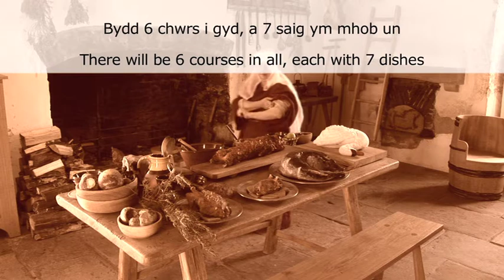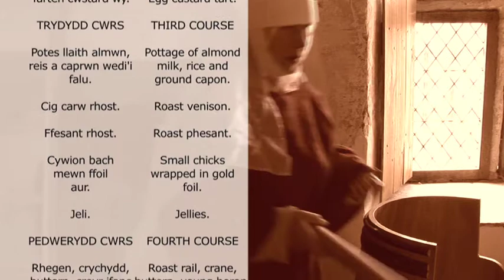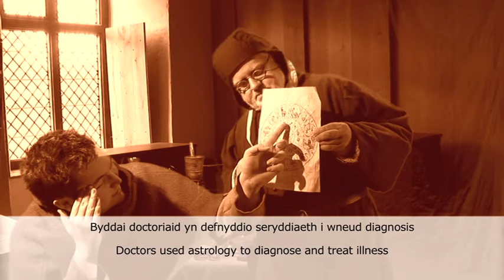Castle, what castle?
Three short chapters on aspects of life in the medieval period as part of the 'Castle? What Castle?' exhibition. The films look at food, fashion and medicine in this period.